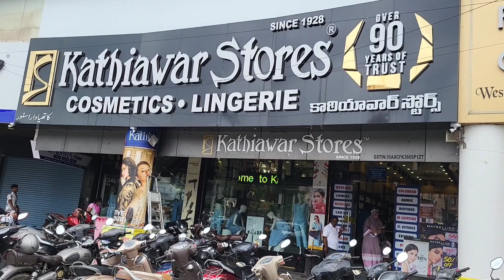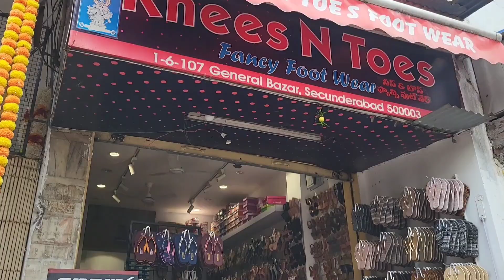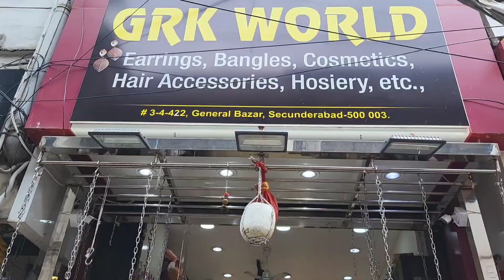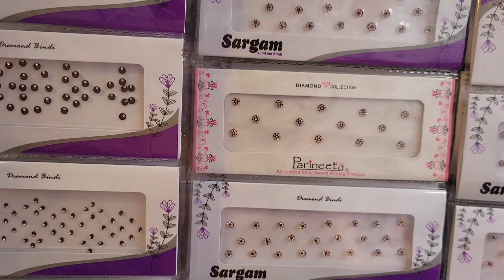One Stop Solution For Girls Shopping🛍/General Bazar Street Shopping/Budget Friendly Street Shopping🛍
Hi Guys👋
This Video is all about Complete Details of General Bazar Street Shopping